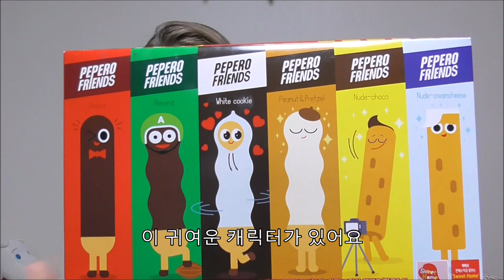The Dutch Twins try Pepero! Which pepero flavor is the best? || Pepero day special Ft. Isis Caljé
The 11th of November is Pepero day here in Korea and on Pepero day we give Pepero to the person we love^^ So today I introduced to my twin sister some of these pepero and you will see in the video if she likes it or not~